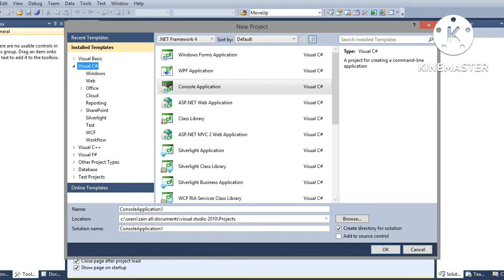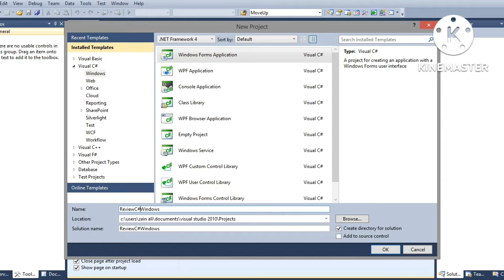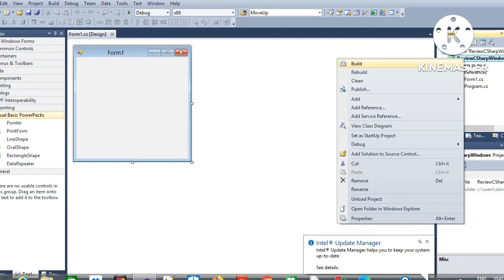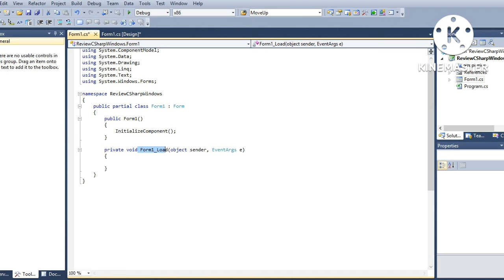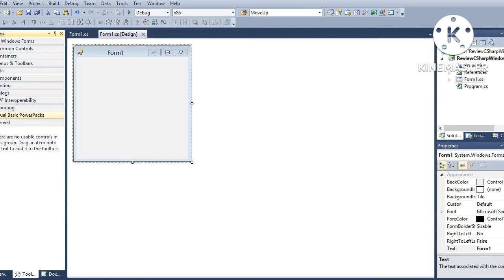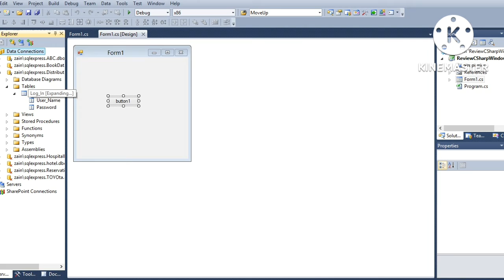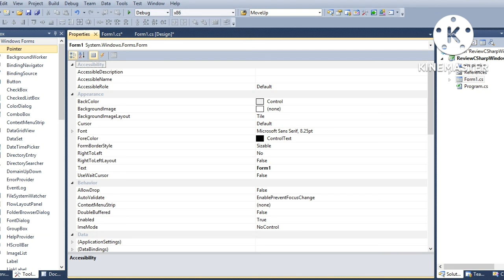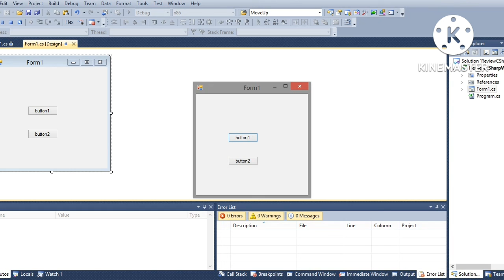Review C# Windows Form Applications @ Let's B# With C#